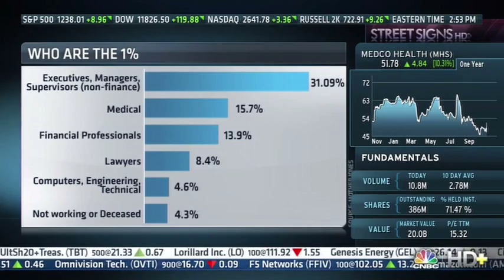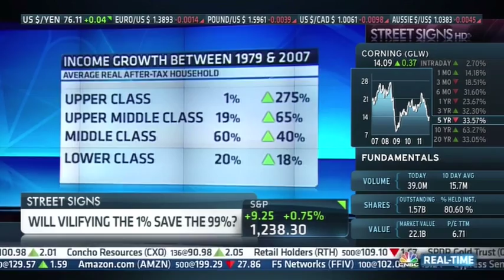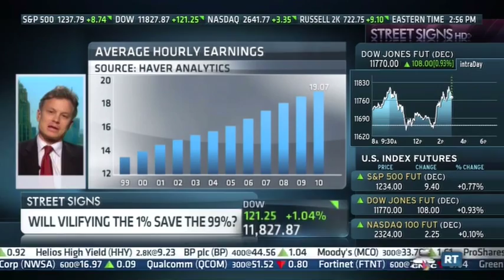Demos' David Callahan on CNBC: How To Support the 99 Percent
Demos' David Callahan explains how the Occupy Wall Street movement calls attention to the historic levels of inequality that have emerged over the last 30 years.